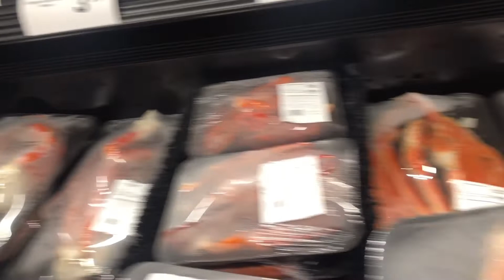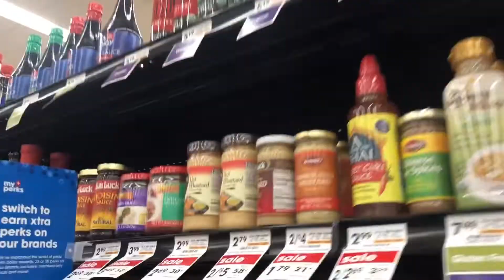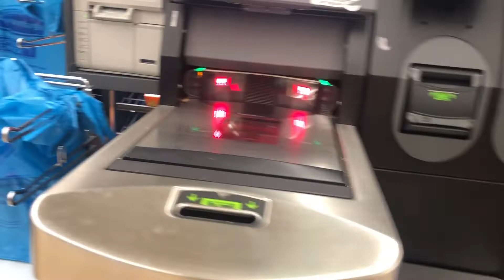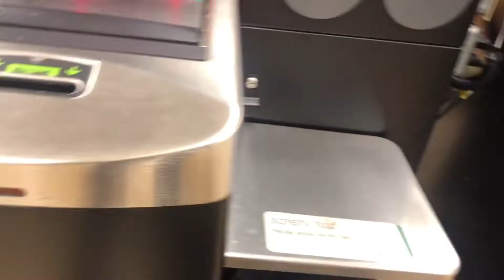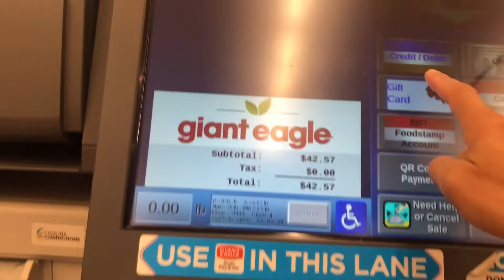Pickled salmon with soy sauce สูตรแชลมอนดองเผ็ดๆ แซบๆ ทำกินเองง่ายๆ ชีวิตในอเมริกา | life in USA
สวัสดีคะทุกคนวันนี้เปรี้ยวปากอยากกินของเผ็ดๆ แซบๆ แอนเห็นวีดีโอของเพื่อนๆ ที่ทำแชลมอนดอง จึงน้ำลายไหลเลยคะ วันนี้ก็เลยได้จัดชะหน่อยคะ ก็ดิ่งรถไปที่ห้างชื้อปลาแชลม่อน และเครื่องผสมชีอิ้ว คะ ส่วนพริ กระเทียม น้ำตาล งาคั่ว มีแล้ว เดียวเราไปชมกันเลยคะเพื่อนๆ ถ้าทำเสร็จแล้วจะเผ็ดๆ แซบๆ ขาดไหน#สูตรชาม่อนดองชีอิ้ว#ชีวิตในอเมริกา#thai life in USA